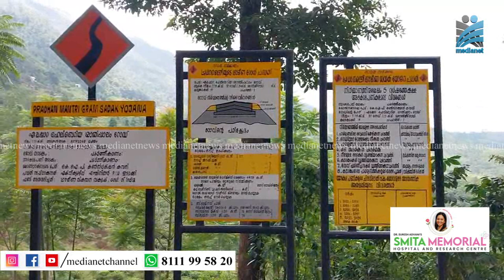ഹെലിബറിയ- ശാന്തിപ്പാലം റോഡിന്റെ നിര്‍മ്മാണ പ്രവര്‍ത്തനങ്ങള്‍ പുരോഗമിക്കുന്നു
ഇടുക്കി  ഹെലിബറിയ- ശാന്തിപ്പാലം റോഡിന്റെ നിര്‍മ്മാണ പ്രവര്‍ത്തനങ്ങള്‍ പുരോഗമിക്കുന്നു. തേയില തോട്ടം മേഖലയിലെ ഹെലിബറിയ മുതല്‍ ശാന്തിപാലം വരെ പി എം ജി എസ് വൈ പദ്ധതിയില്‍ ഉള്‍പെടുത്തി 6 കോടി 80 ലക്ഷം രൂപ വകയിരുത്തിയാണ് റോഡ് നിര്‍മ്മിക്കുന്നത്.